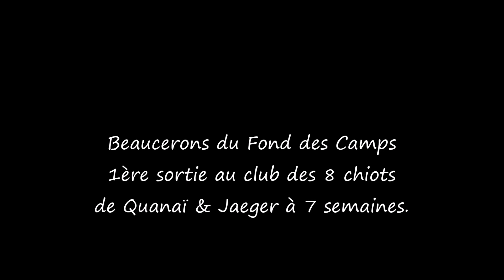Beaucerons du Fond des Camps. 1ère sortie au club des 8 chiots de Quanaï & Jaeger à 7 semaines.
Chiots de Quanaï du Fond des Camps et Jaeger du Murier de Sordeille âgés de 7 semaines et 2 jours.